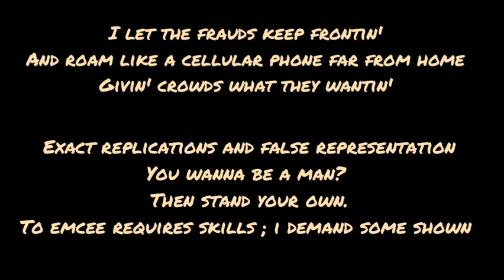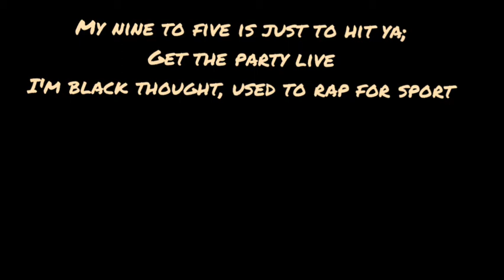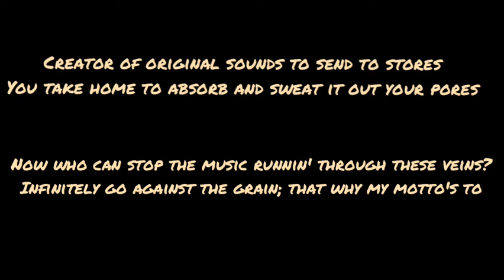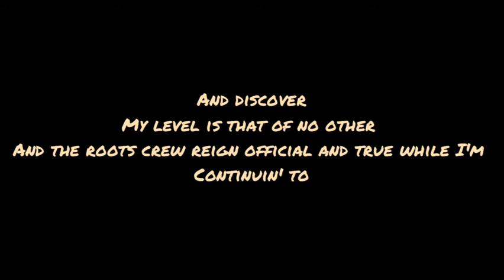The Roots-what they do lyrics